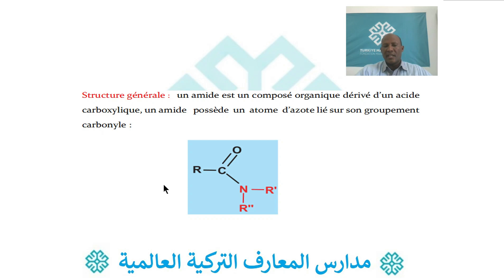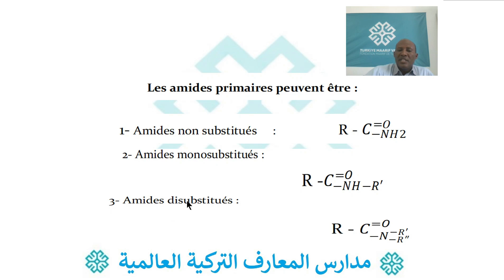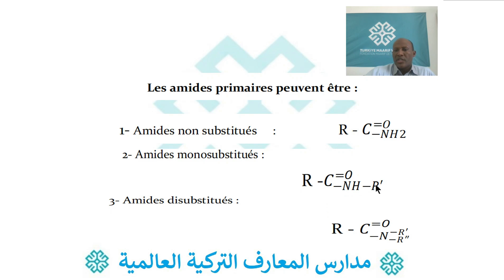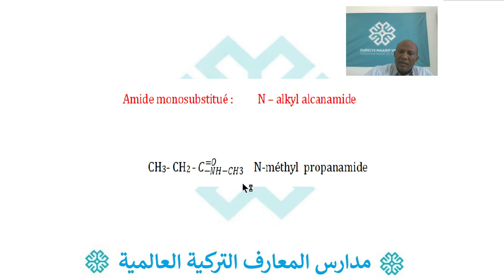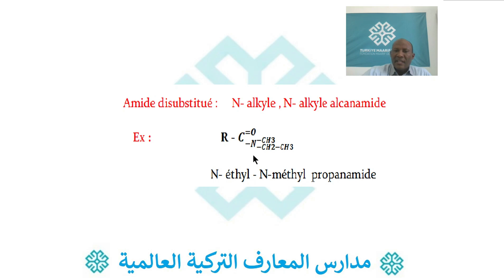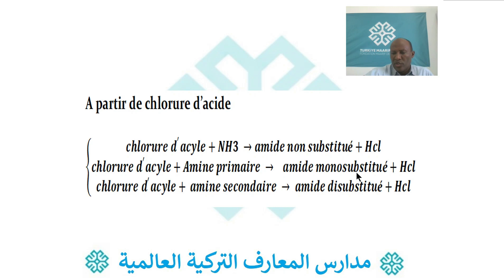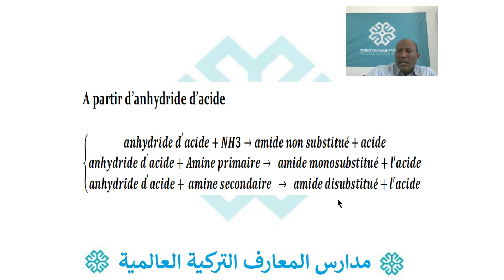7 AS CHIMIE LES AMIDES PRIMAIRES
7 AS CHIMIE   LES AMIDES  PRIMAIRES